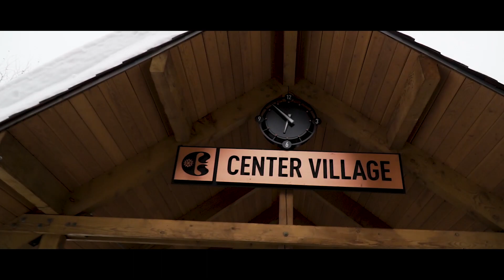Copper Mountain 2021- Skiing Cinematic